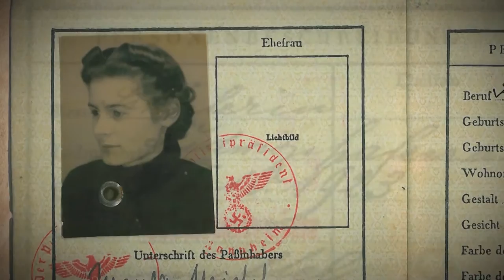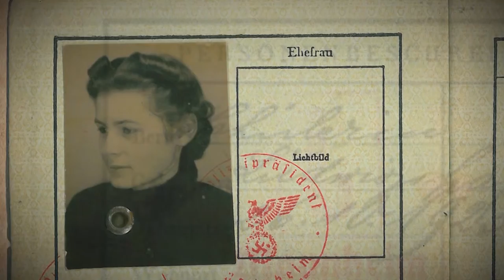Koffer gepackt und überlebt - Die Geschichte der Ursula Michel - Trailer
Der Dokumentarfilm „Koffer gepackt und überlebt" erzählt von Ursula Michel, die mit einem der letzten Kindertransporte 1939 nach England ausreisen konnte.

Deutschland 2014, 18 Minuten, Regie: Kristina Förtsch, Fassungen: Deutsch, Englisch